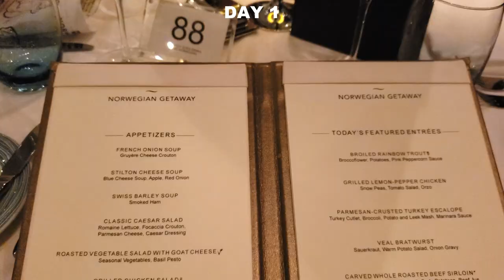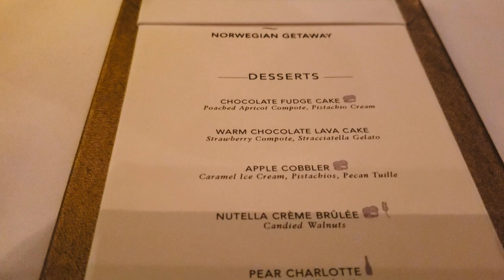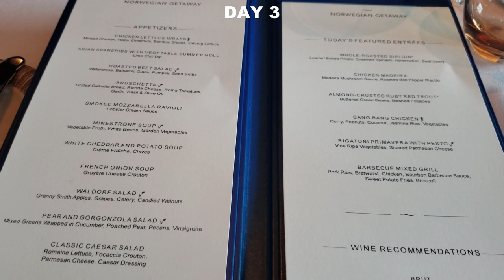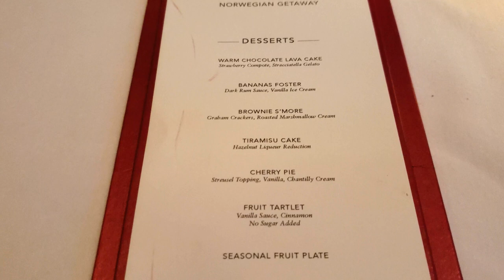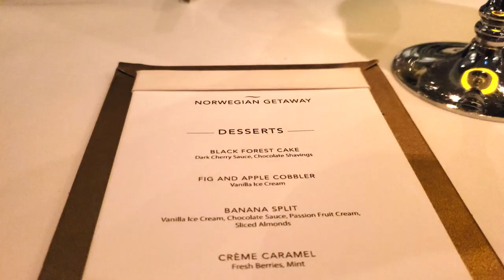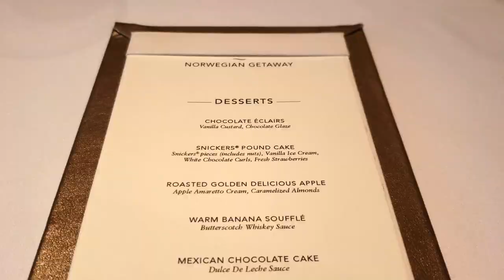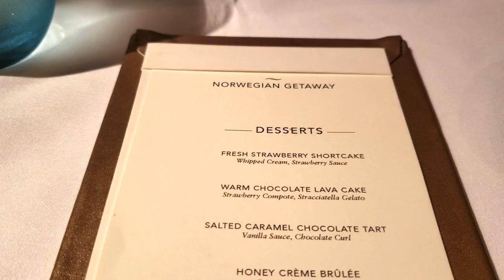Norwegian Getaway 7-Night Cruise - Main Dining Room Dinner Menu and Food Tour | CLOUD7 TRAVEL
The Norwegian Getaway has three Main Dining Rooms (The Tropicana Room, Savor, and Taste) and they all offer the same dinner menu each night.  We ate at the Main Dining Rooms for all 7 nights.  We were at The Tropicana Room six out of the seven nights and Savor on the third night.  The Main Dining Rooms offers fine dining that includes appetizers, main entrees and desserts. This video features the daily dinner menus as well as photos of the food items we ordered each night.